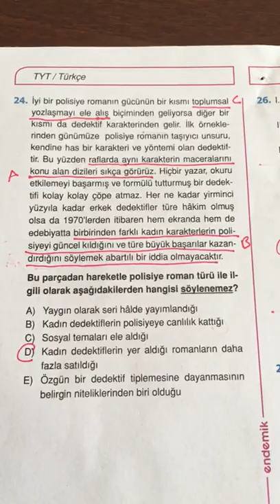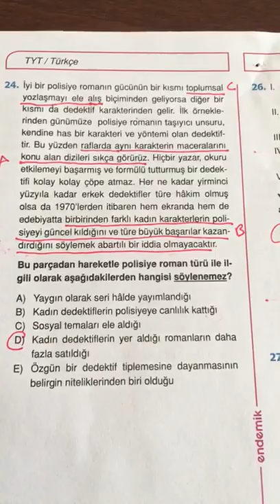12.SINIF ENDEMİK TYT TÜRKÇE